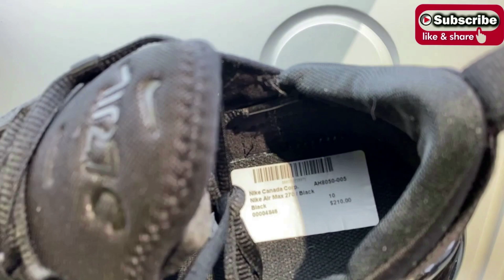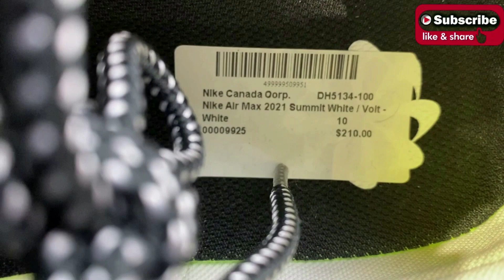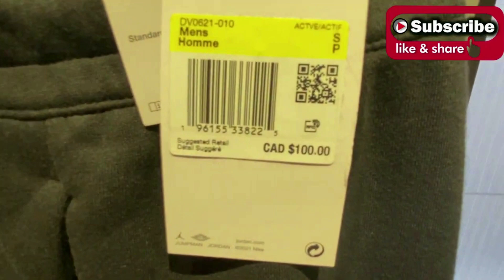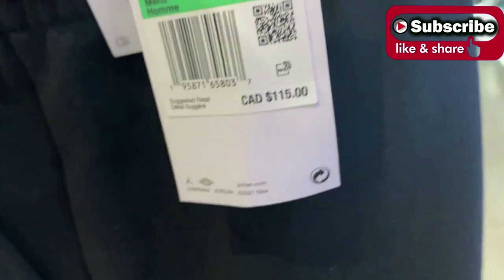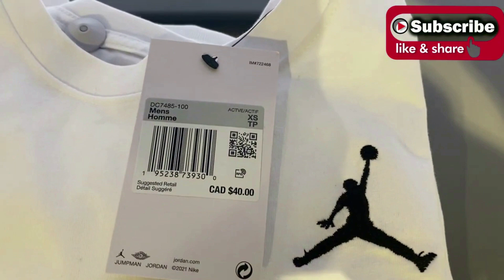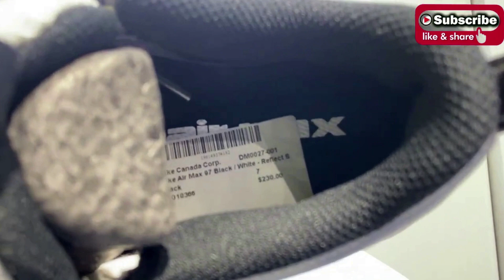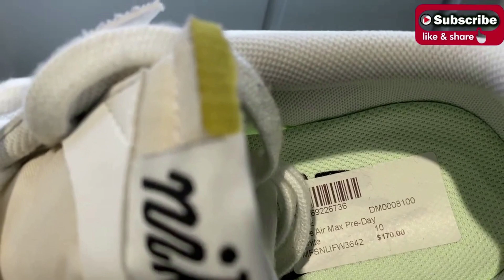Beautiful Nike Shoes & Clothes Collection !!